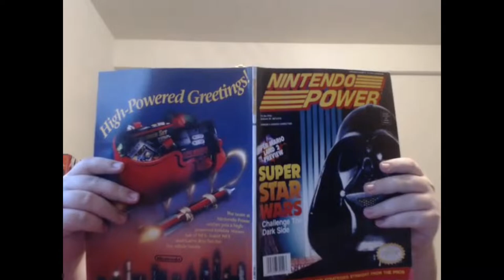Originals VS Remake -- Let's Nerd All About It -- Community Collab Discussion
What an incredible time to be a gamer!  So many of us have grown up with fond memories of any number of epic franchises that are still continuing with new releases.  We've begun to see more and more classics getting remakes and remasters to introduce their timeless tales to new fans.  But the question is, when sitting down to play these games, what experience is right for you?  The original or the remake?

We've gathered together an awesome cast to discuss this as we delve into pros and cons of remakes versus originals from Metal Gear and Final Fantasy to the Resident Evil series.

End Credit Art by:
Pit  @GlitchyNPC